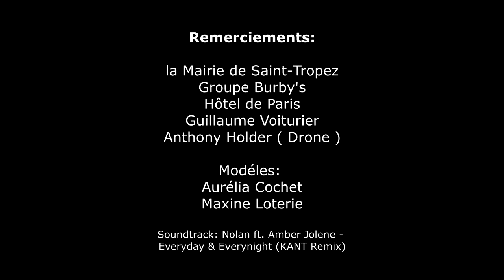MOKE AZUR CARS - FILM 2017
Vente - Location Véhicules Électriques et Golfettes avec Personnalisation - Spécialiste E-MOKE, la Moke du futur !

Venez nous rencontrer et essayer la voiture dans le Golfe de Saint-Tropez